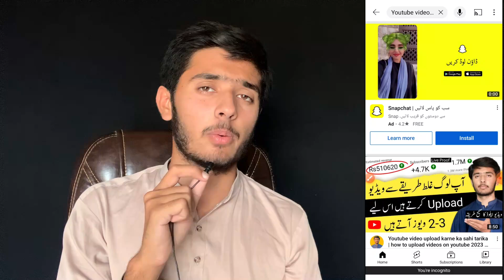Dead Channel Ko Grow Kaise Kare | How To Grow Dead YouTube Channel | Khizer Abbas Olakh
You're Quires

You're Quires

How to Grow dead YouTube Channel 2023
How to Grow dead YouTube channel in 2023

You're Quires:

Views nahi Aa Raha Hai tu Kya karen

You're Quires:

YouTube par views Badhane ka tarika
YouTube par views kaise badhaye App se
YouTube par views ana band ho Gaya
YouTube par views Kam Kyu Hoti hai
YouTube par views Ruk jaye tu Kya kare
YouTube par views k Kitne paise Milty hain

You're Quires:

YouTube channel grow settings
Youtube channel grow tricks

You're Quires:

Video viral kaise kare YouTube main
Video viral Karen ka tarika
YouTube viral trick
Video viral trick on youtube

You're Quires:

Manoj Dey
Creator Search 2.0
Technical Yogi
Tech Support Champion
Israr Cheena 2.0
Sahir rind Tech
Zubair Ashraf
Tanveer Bhai